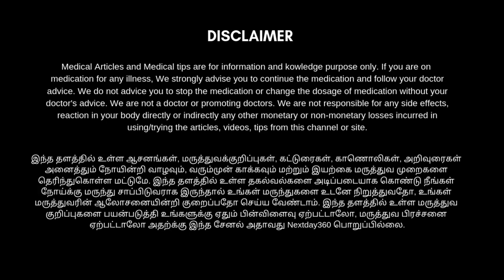உதடு மற்றும் வாயை சுற்றி வரும் கருமை நிரந்தரமாக மறைய | Remove Darkness around mouth in Tamil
உதடு மற்றும் வாயை சுற்றி வரும் கருமை நிரந்தரமாக மறைய
உதட்டை சுற்றியுள்ள கருமை நீங்க,
வாய் மற்றும் கண்ணை சுற்றியுள்ள கருமை நீங்க,
வாயை சுற்றியுள்ள கருமை நீங்க,
மூக்கு அருகில் உள்ள கருமை நீங்க,
கருமை நீங்க,
உதட்டின் மேல் உள்ள கருமை நீங்க,
dark spots,
dark sopts on face removal,
dark sopts home remedies,
dark sopts on face removal cream,
dark sopts home remedies for face,
dark sopts on face removal at home,
dark sopts on face,
dark sopts removal,
dark sopts removal cream,
dark sopts on face removal in tamil,
remove dark spots,
get rid of dark spots,

darkness,
darkness removal cream,
darkness around the mouth,
darkness removal,
darkness face,
darkness rises gameplay,
darkness rises,
darkness eminem lyrics,
darkness eminem reaction,
darkness remove tips,
darkness remove tips in tamil,

dark circles,
dark circles under eyes home remedy,
dark circles unser eyes,
dark circles under eyes home remedy in tamil,
dark circles removal,